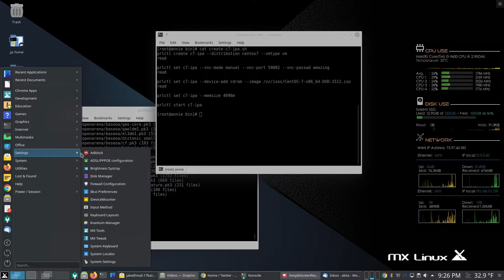Testing new install of MX Linux KDE edition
Looking around the desktop and playing a few seconds of openarena indicate that the in-kernel video drivers are fine and there's no need to install the nvidia drivers.